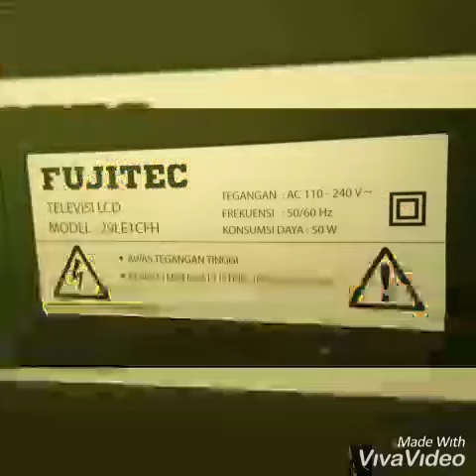SERVICE MODE TV LED Fujitec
Ini service mode paling langka di mesin pencarian guys muter2 ga ada ketemu
Ketemunya coba2 sendiri sambil kombinasi
Tombol ehh tahunya berhasil 😬

Yg belum tahu mudahan ini sedikit membantu agan2 yg lagi nyari sermod
Tv fujitec